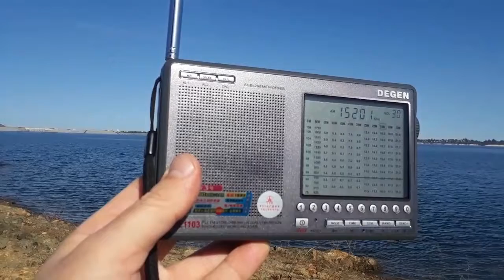15200 kHz KTWR ТрансСвітове Радіо